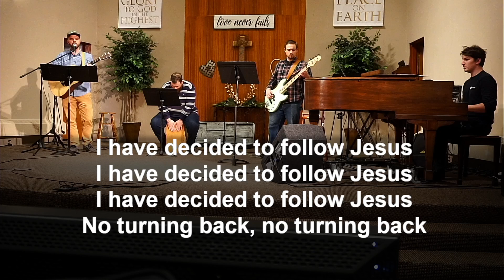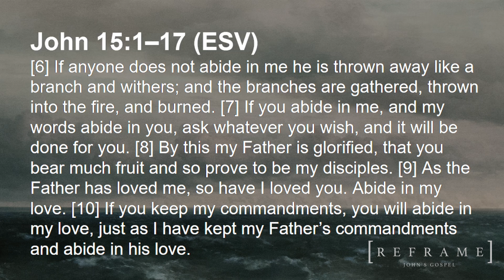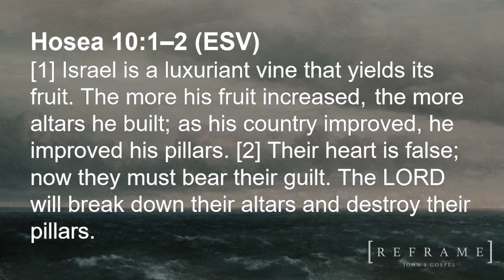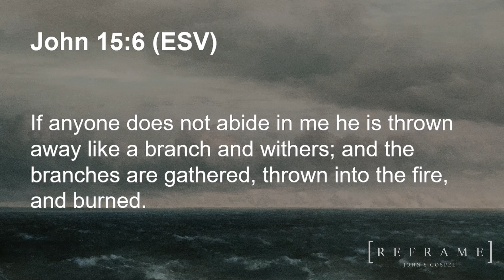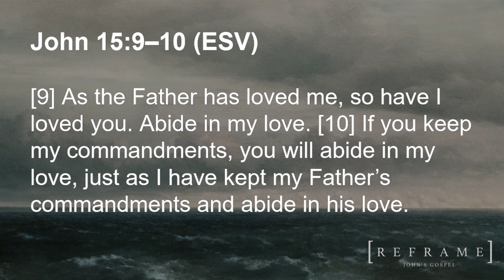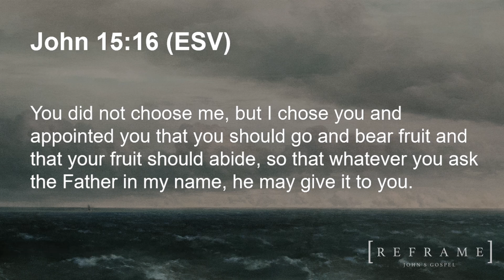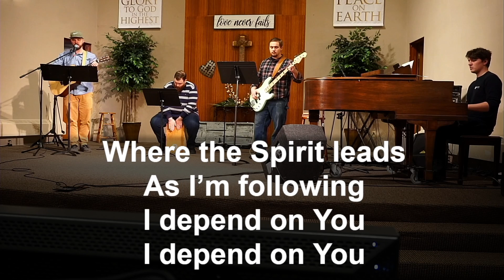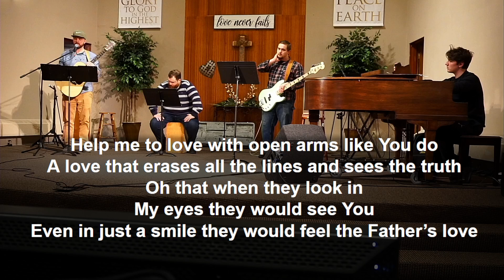01-30-2022 - Service recorded live on FB - Reframe - John 15:1-17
We have an in-person gathering at 4pm on Sunday evenings in Stayton. See our website or information emails for details.

We will be live on Facebook at 5pm and the YouTube feed will be up later for those that don't have Facebook access

Here are the link you need to join Live Sunday at 4pm PST

We want to provide a way to communicate prayer, needs, and a way to give while we are unable to meet in person!

For information on joining our virtual small groups indicate that on the prayer form!